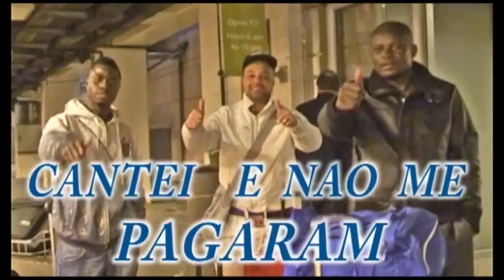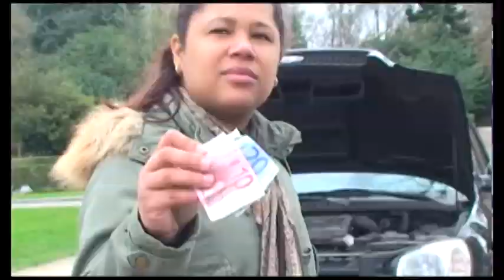AFRO HOUSE AND AFROJACK THE BEST MIX DJV RUI HOLANDES